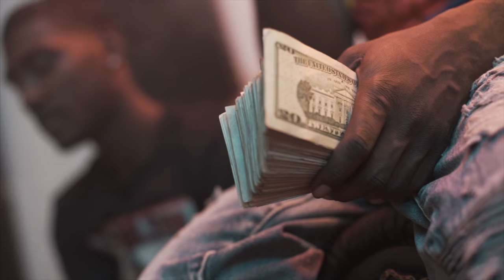Billy Bucks - Everything [G Herbo Freestyle] (Official Video) Shot